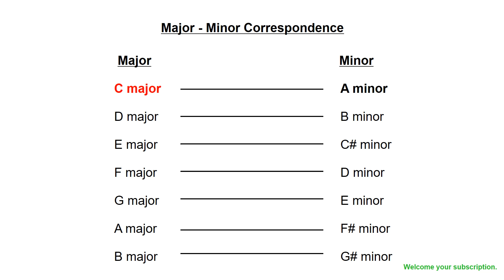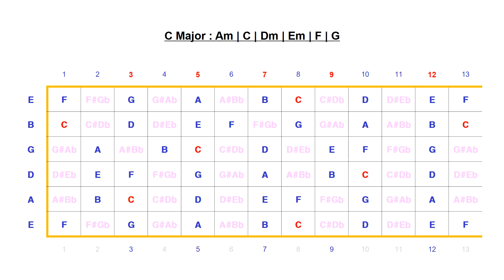C Major Diatonic(기타 지판 외우기: 악보, 지판 Block Diagram, 코드 제공)